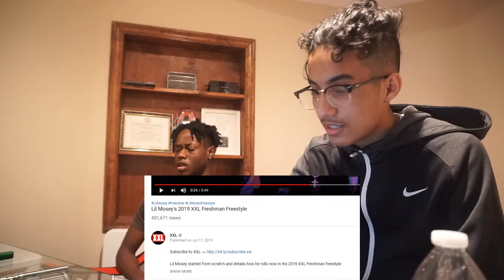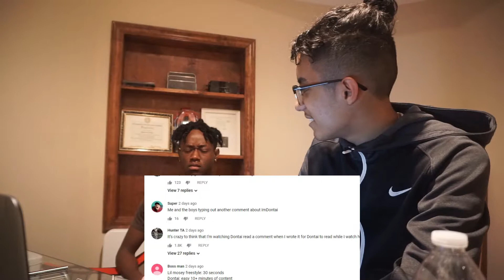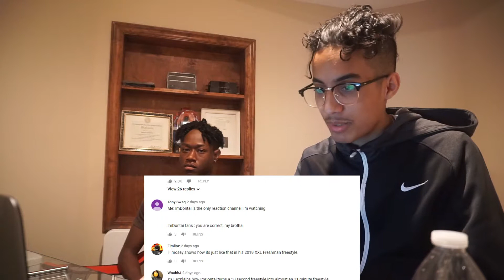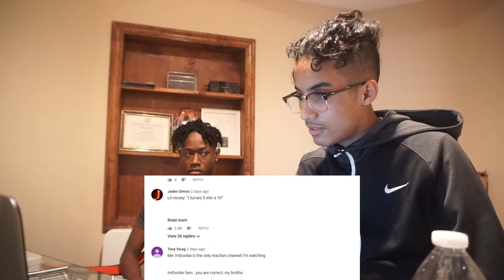LIL MOSEY XXL FRESHMAN FREESTYLE!!! (Official Reaction) FT DCURRY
Follow me for updates on videos!

SC-paisano1070

MADE A NEW TWITTER!!

*SERIOUS INQURIES ONLY*

Hit my email if you want to work on something